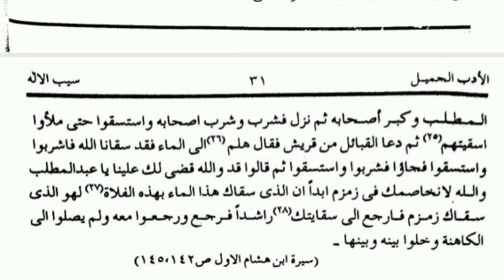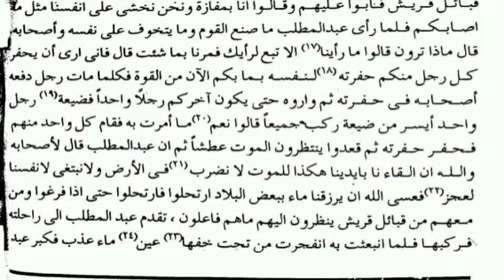Dars e Al Adabul Jameel 31 By Moulana Tahir Qadri Rampuri Ustad Manzar e Islam | ذکر حفر زمزم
درسِ الادب الجمیل

کتاب :- الادب الجمیل
بحث:- ذکر حفر زمزم
درس :- 31
استاذ:- ماہر علم و ادب حضرت مفتی محمد طاہر القادری رامپوری (زید شرفہ)
شیخ الادب جامعہ رضویہ منظر اسلام درگاہ اعلی حضرت بریلی شریف یوپی الھند

نوٹ:- اگر کسی کو کچھ سمجھنے میں مشکل آئے تو حضرت سے اس نمبر پر رابطہ کریں

Dars e Al Adabul Jameel
by Mufti Tahirul Qadri Rampuri sahib Qibla
 Shaikul Adab jamia Razviya Manzar e Islam Bareilly Shareef